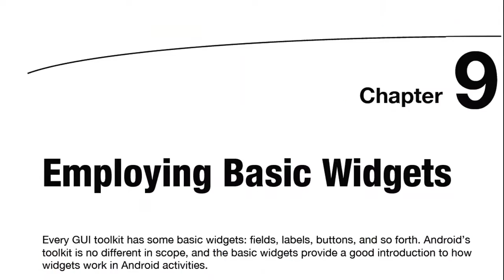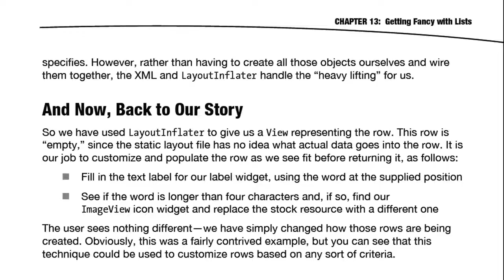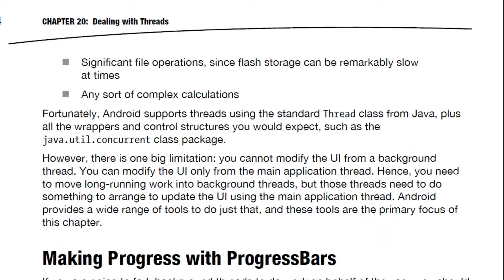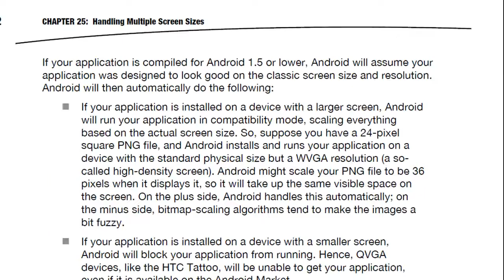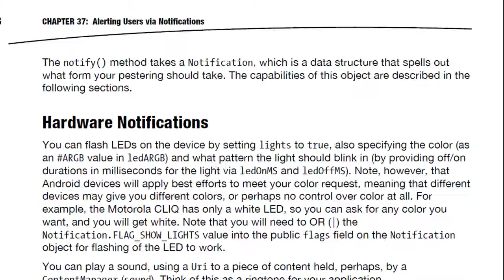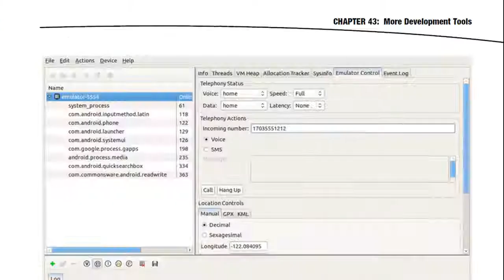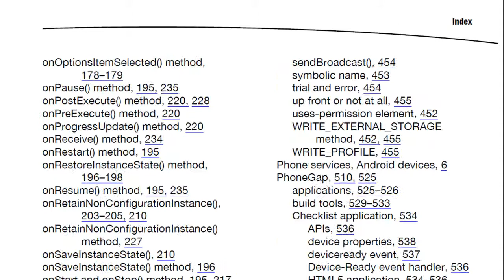Beginning Android 4 - Grant Allen - free ebook , pdf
Beginning Android 4 is an update to Beginning Android 3, originally written by Mark Murphy. It is your first step on the path to creating marketable apps for the burgeoning Android Market, Amazon's Android Appstore, and more. Google's Android operating-system has taken the industry by storm, going from its humble beginnings as a smartphone operating system to its current status as a platform for apps that run across a gamut of devices from phones to tablets to netbooks to televisions, and the list is sure to grow.

Smart developers are not sitting idly by in the stands, but are jumping into the game of creating innovative and salable applications for this fast-growing, mobile- and consumer-device platform. If you're not in the game yet, now is your chance!

Beginning Android 4 is fresh with details on the latest iteration of the Android platform. Begin at the beginning by installing the tools and compiling a skeleton app. Move through creating layouts, employing widgets, taking user input, and giving back results. Soon you'll be creating innovative applications involving multi-touch, multi-tasking, location-based feature sets using GPS.